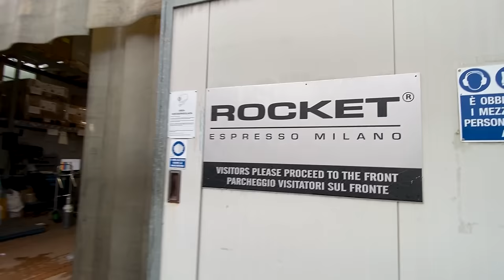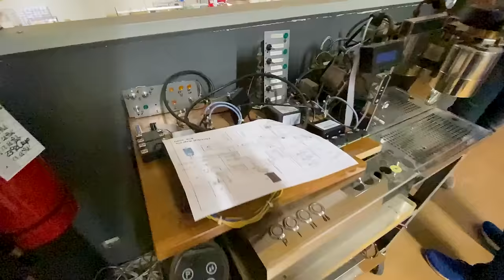Rocket Espresso Machine Factory Tour (Milan Italy)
Join us as we take an exclusive tour of the Rocket Espresso Milano Factory! In this video, we’ll walk you through the entire production process, from assembling the iconic Rocket Espresso machines to meeting the talented team behind the brand. Watch as we explore the factory floor, showcasing the craftsmanship and attention to detail that goes into every Rocket machine. We’ll also chat with key team members like Louis and Carlos, who share insights into Rocket’s dedication to quality, innovation, and the unique culture of Italian coffee. Whether you're a coffee enthusiast or a fan of Rocket Espresso, this behind-the-scenes look is sure to impress!

Key Highlights:

Introduction to Rocket Espresso Milano Factory
Tour of the assembly lines and production process
Insight into the design and engineering of Rocket machines
Conversations with Rocket’s team about Italian coffee culture
Overview of Rocket’s domestic and professional range

Time Stamps

00:00 - B Roll Intro
00:19 - Arriving at Rocket Espresso
01:15 - Meeting Louis & Carlos
02:31 - Louis Makes Coffee on a TCA
06:35 - Rocket Appartamento TCA Extraction
10:19 - Rocket Factory Tour Begins
22:20 - Ennio Berti Engineers Lab
23:59 - Rocket Espresso Showroom
27:21 - Rocket R Nine One Test Project
28:54 - View over the Rocket Espresso assembly line
34:19 - Rocket Epica Lever Machine
35:19 - Rocket Designer Ennio Berti's Office
37:55 - Conclusion